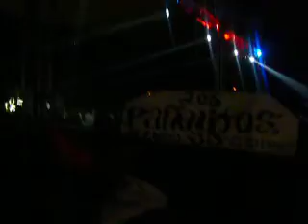JORGE FRAUSTO 2-2 SAN ANDRES CUEXCONTITLAN 7 DE SEPTIEMBRE